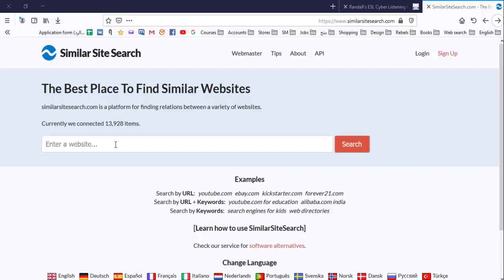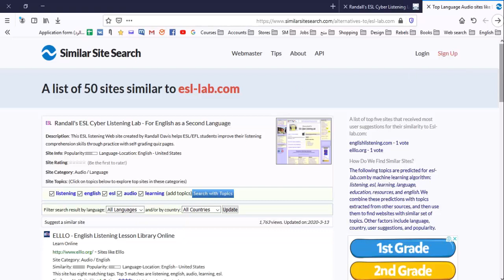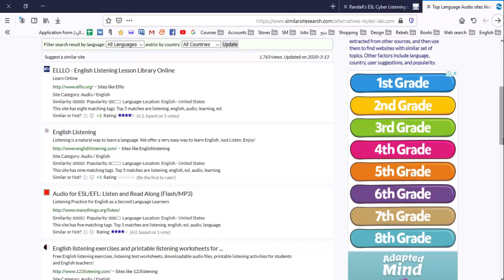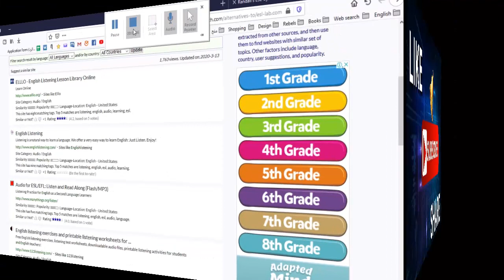كنز من المواقع اسهل طريقة للبحث عن موقع مشابه لموقعك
رابط الموقع

فيديو انشاء مكتبة من المواقع